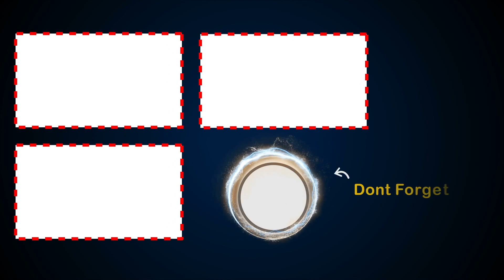సురేందర్ రెడ్డి తీసిన ఆ సినిమా స్క్రిన్ ఫ్లే చూసి బాలీవుడ్ || Jabardasth Naveen Exclusive Interview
Here is the exclusive interview of Jabardasth Naveen.

In this interview, he talks about his personal & professional life.

Guest: Jabardasth Naveen
Anchor: Anusha
Producer: Rajasekhar Annabhimoju
Editing: Ramachandra Reddy
Cameramen: Grayhawk Team